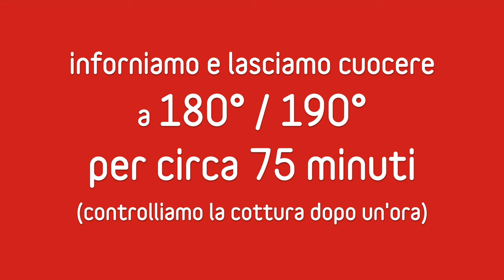ROLLE' DI TACCHINO FARCITO AL FORNO CON PATATE SABBIOSE - Ricetta Facile di Benedetta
Video in Collaborazione con CANNAMELA

ROLLE' DI TACCHINO FARCITO AL FORNO CON PATATE SABBIOSE
Ricetta Facile di Benedetta

Oggi prepariamo insieme il rolle’ di tacchino, un secondo piatto perfetto per il pranzo della domenica in famiglia, delizioso e saporito grazie alle Regionali Bio, la prima linea Cannamela di erbe e spezie biologiche 100% italiane di provenienza regionale ed ho utilizzato il Rosmarino di Sicilia Bio Cannamela e l’Aglio macinato Cannamela. Un rolle’ ripieno di salsiccia e olive verdi e neri, accompagnato da speziate patate sabbiose al forno che piacerà a tutti! Il rotolo di tacchino ripieno è perfetto da preparare per una cena tra amici perché è buono sia appena sfornato che il giorno dopo, potete infatti prepararlo in anticipo e godervi la serata in compagnia.

INGREDIENTI
1 kg di petto di tacchino
Rosmarino di Sicilia Bio Cannamela
Aglio macinato Cannamela
Sale e olio extra vergine d'olivaq.b.
3 salsicce (300 gr)
100 gr di olive verdi e nere
100 gr di pancetta a fette
1/2 bicchiere di vino bianco
1/2 bicchiere di acqua
600 gr di patate
40 gr di pangrattato